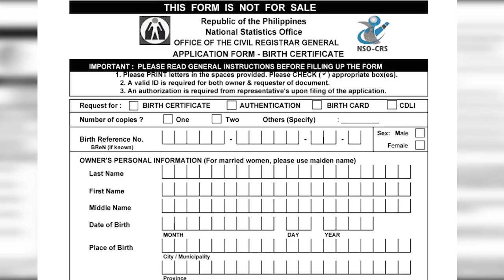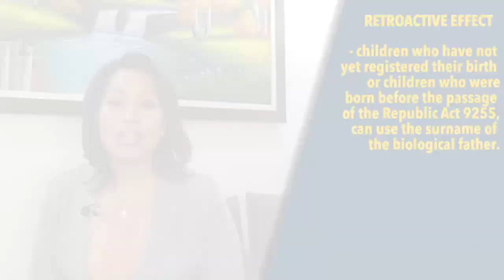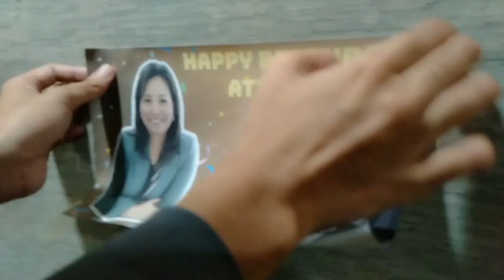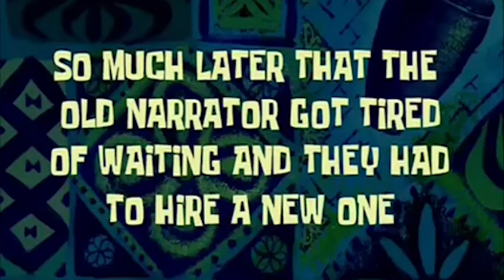MUGBuhay Celebrity Lawyer - Happy Birthday Atty. Maggie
In today's episode, we celebrate Atty. Maggie's birthday as we learn more about her earlier days and see what she did on her special occasion.

Video Editor: Princess Ann Retorta